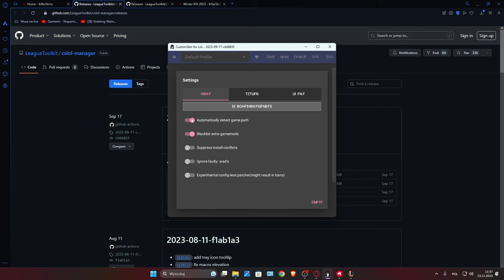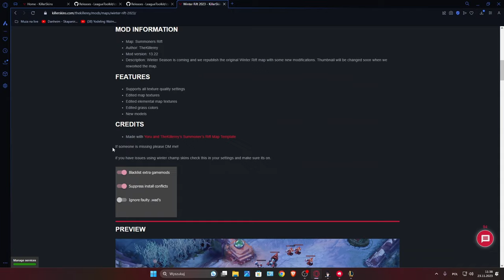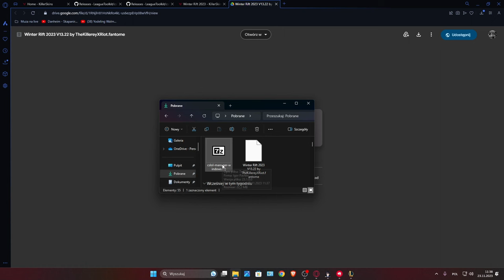Winter RIFT Wita! Jak dodać zimową mapę do LoL'a! // ZIMOWA MAPA// PORADNIK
★★★  Donatany ★★★
📱Media społecznościowe:
1 Nie prosimy o moda
2 Prosimy nie nadużywać przekleństw
3 Nie spamimy
4 Nie spoilerujemy Gierek
5 Bez wyzwisk proszę
6 Bez reklam! Chyba ze mistrzu pozwala
7 Masz się dobrze bawić jak nie to Perm Ban :3
Ogrywana gra:
League of Legends (w skrócie LoL) – sieciowa gra komputerowa z gatunku multiplayer online battle arena. Opracowana przez firmę Riot Games i początkowo wydana tylko dla systemu Windows.
Opis rozgrywki:
League of Legends jest to gra strategiczna typu MOBA (Multiplayer Online Battle Arena). Dwie drużyny składające się z 5 lub 3 różnych bohaterów stają naprzeciw siebie, zbierając złoto i doświadczenie, żeby potem wykorzystać swoją przewagę do zwycięstwa. Celem gry jest zniszczenie najważniejszego punktu w bazie przeciwnika - Nexusa. Można to osiągnąć, przebijając się przez kolejne fortyfikacje wroga lub poprzez wymuszenie poddania się. League of legends wyróżniają na tle konkurencji nieprzerwane aktualizacje, dzięki którym gra nigdy nie traci na świeżości. Oprócz tego w grze jest do wyboru ponad 140 bohaterów, a ich pula wciąż się rozszerza - czy to poprzez dodawanie nowych, czy odświeżanie starych. Każdy nowy gracz odnajdzie dla siebie wymarzonego herosa, z którym najbardziej zidentyfikuje swój styl gry. W trakcie rozgrywki należy uważać na wiele czynników, takich jak np. przejrzystość mapy, rozmieszczenie przeciwników, jak i osiąganie pomniejszych celów pokroju Smoka Żywiołów czy Barona.
Specyfikacja komputera:
Grafika: NVIDIA GeForce RTX 2060
32GB RAM (2x16GB 3200 MHz DDR4)  HyperX Fury Black
Pamięć: SSD 512GB HDD 2TB
Chłodzenie: Silentium PC Grandis 2 XE1436
Płyta: Z390 GAMING X
Zasilacz: Supremo FM2 GOLD 750W
Obudowa: Silentium PC Signum SG1X TG RGB